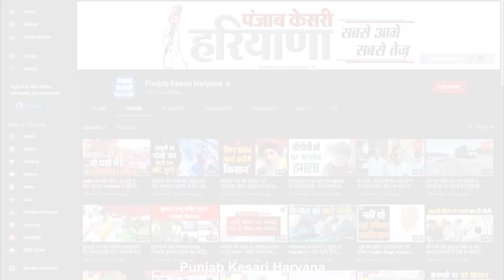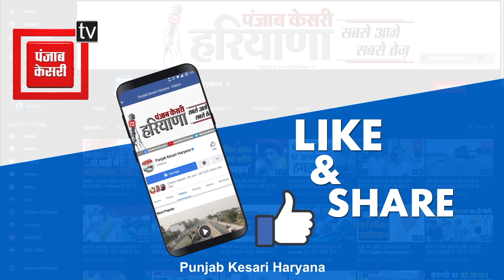सरपंच और सरकार के बीच कल फिर से हो सकता है टकराव, सरपंचों ने किया आर-पार की लड़ाई का ऐलान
जींद जिले में सरपंच संगठन एक बार फिर सरकार के विरोध में खड़े हो गए है...दरअसल, जुलाना में 23 सितंबर को कृषि मंत्री जेपी दलाल का कार्यक्रम है. सरपंच एसोसिएशन ने इस कार्यक्रम का विरोध करने की घोषणा की है..